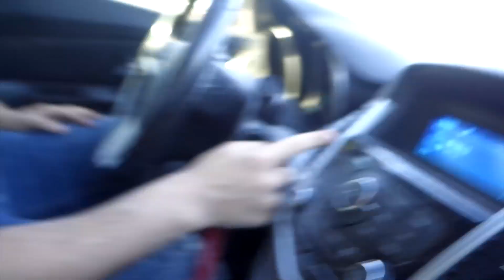4th of July Confetti Car Prank!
OUTSIDE YOUTUBE:
PSN: Chinoaz90